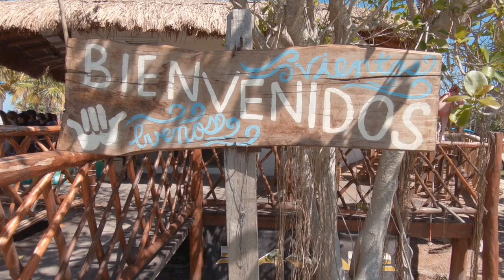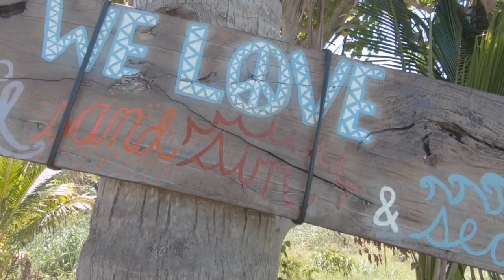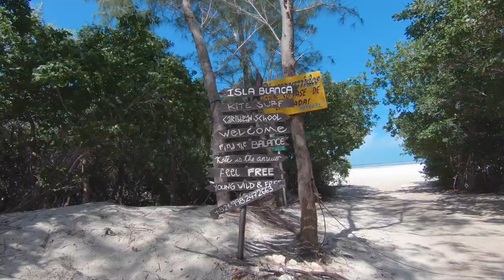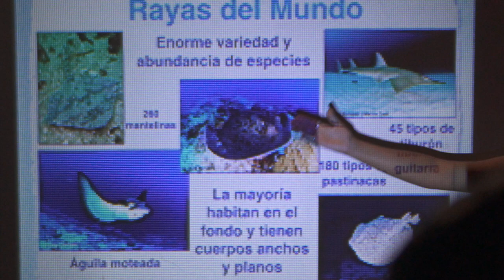Kite Camp Isla Blanca 2018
The Kitecamp Isla Blanca 2018 was a unique and complete kiteboarding experience for all the students. We created this amazing kiteboarding event in collaboration with our kite center partner Ikarus Kiteboarding.